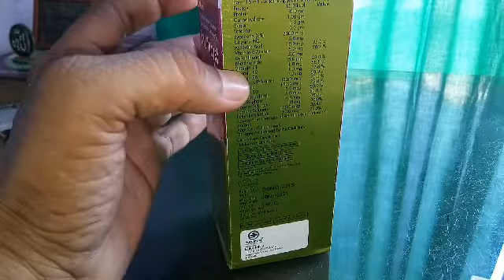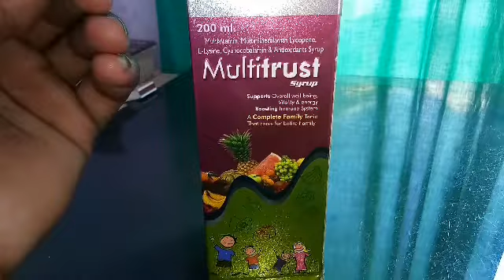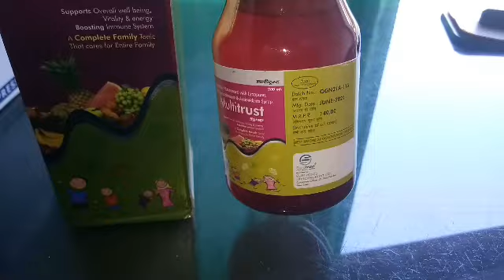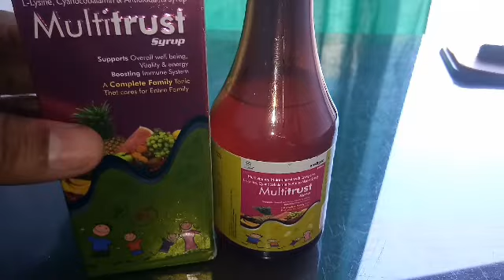Multitrust Syrup,A Complete Family Tonic,ताकत का खज़ाना, साधारण कमज़ोरी,बुखार से आयी कमज़ोरी के लिए